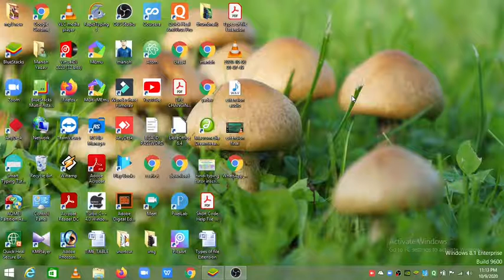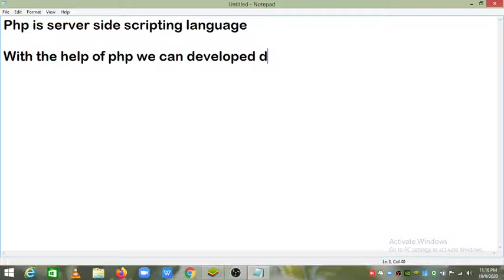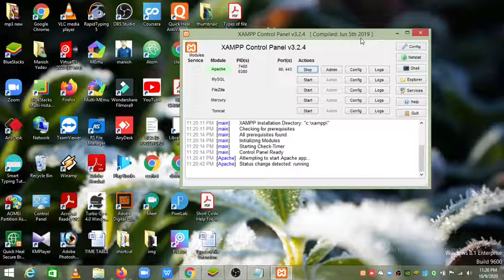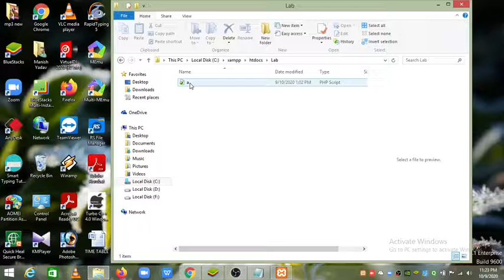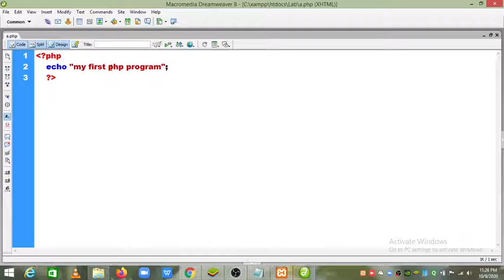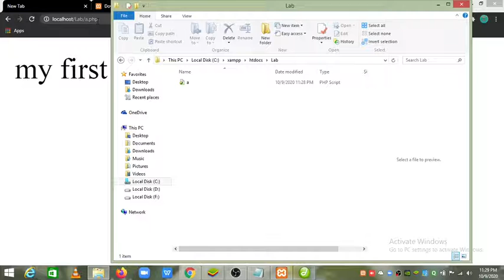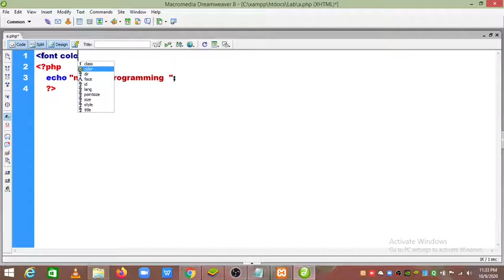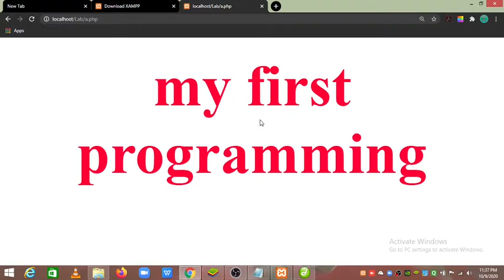How to run First Program in PHP from XAMPP server || PHP tutorial in HIndi by Manish Yadav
🔴🔴☀WELCOME to Computerनगर Computerनगर में आपका स्वागत है ☀🔴🔴 सपने देखने का शौक है ,तो रात रात भर जाग कर पढ़ना शुरू करो। सपने पूरे तभी होंगे, जब नींद अधूरी होगी। This is complete hub of computer all type of computer point is clearly discussed by Manish yadav a computer specialized teacher with degree in graduation of computer application every comptetive exam computer portion is cleared here by graphics animation theory and practical knowledge with ⭐Doubt sessions
⭐मैराथन classes
⭐Test series
⭐Pdf notes
⭐Ebooks
⭐Quiz
⭐Carrer counselling

🌟Exams:-
U.p Special
⭐UPSI
⭐UPP
⭐UP Lekhpal
⭐Junior assistant
⭐UPSSSC PET
⭐UPSSSC VDO
🌟Railway

⭐RRB NTPC
⭐RRC Group D
🌟SSC
⭐SSC CGL
⭐SSC CPO
⭐SSC CHSL
⭐SSC STENO
⭐SSC MTS
🌟Delhi police
🌟Teaching
⭐UP TET
⭐CTET
⭐CTET
⭐SUPER TET
⭐Up B.ed
🌟Computer
⭐CCC
⭐O level
⭐ DCA
⭐ADCA
⭐PGDCA
⭐Web designing
⭐Learn coding
⭐HTML
⭐CSS
⭐JAVA
⭐JAVASCRIPT
⭐ PHP
⭐ REACT
⭐ C LANGUAGE
⭐ C++
⭐ PYTHON
⭐ AND MANY MORE LANGUAGE